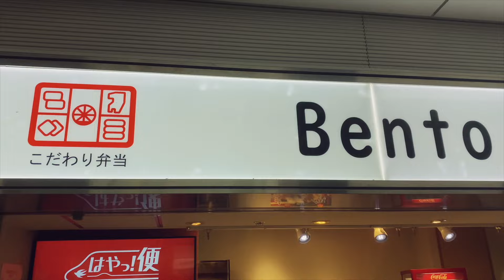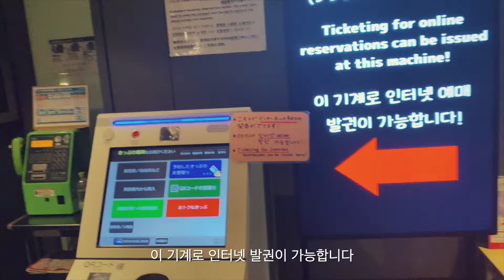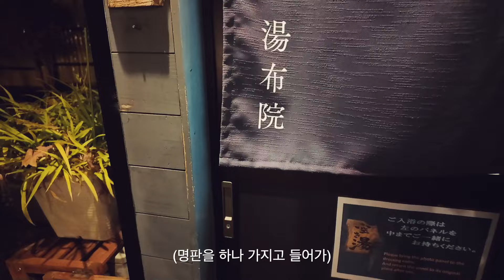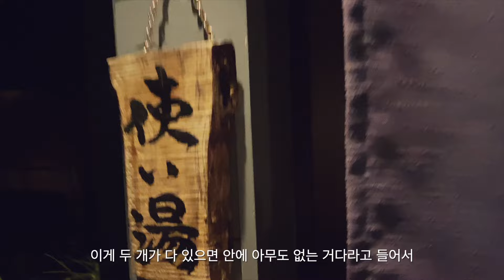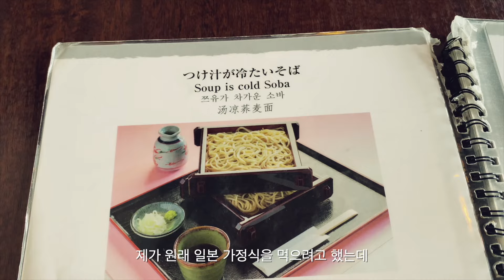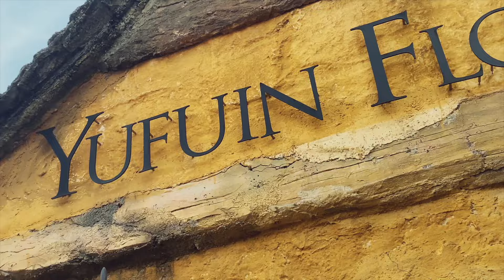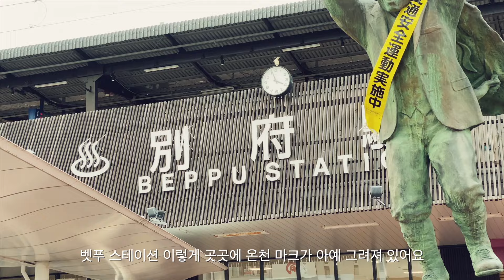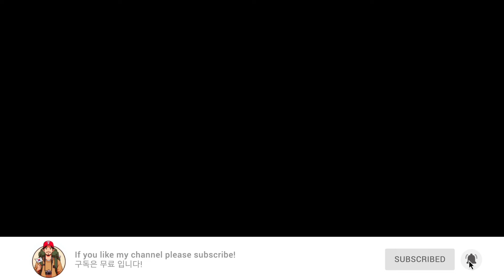온천지가 온천인 일본에서 2번째로 크다는 시골의 온천마을 【일본일주1】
JR PASS와 함께 떠나는 일본의 전국 종단 여행!
후쿠오카에서 일본 전국 일주를 시작했습니다.
온 천지가 온천인 일본에서 2번째로 큰 온천마을 유후인 이야기입니다!

00:00 인트로
00:48 JR PASS와 벤또
02:06 1등석 (그린카)
04:18 유휴인의 밤
08:17 유후인의 낮
15:04 벳푸 도착

"구독"은 무료 입니다!